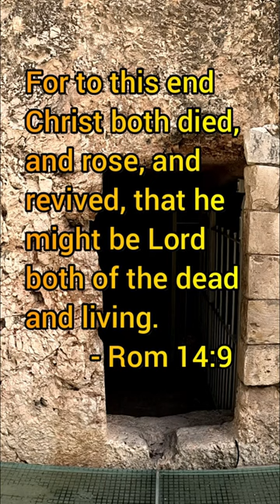The Judas Tree at Jesus’ Tomb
There is a JUDAS tree at the tomb of Jesus.  Go figure!